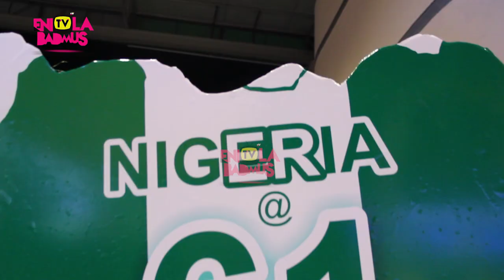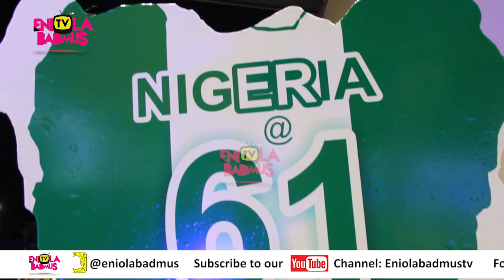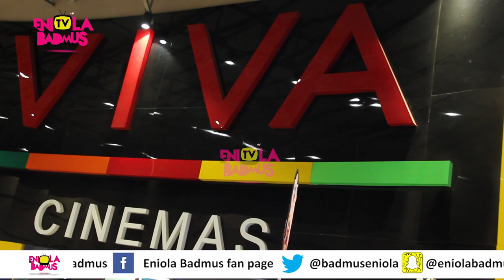JAMES BOND NO TIME TO DIE FULL MOVIE 2021